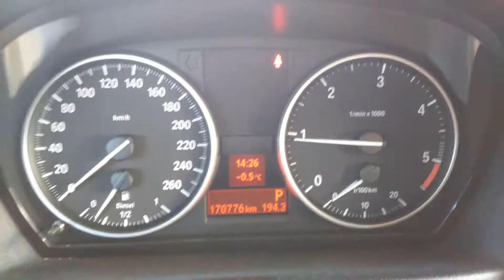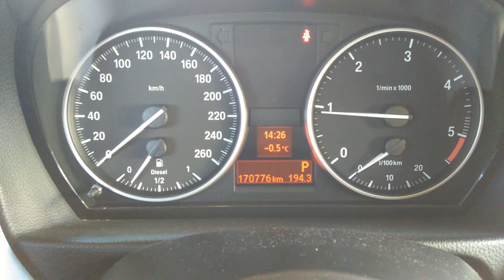Pornire E91 318dA N47 la 0 grade